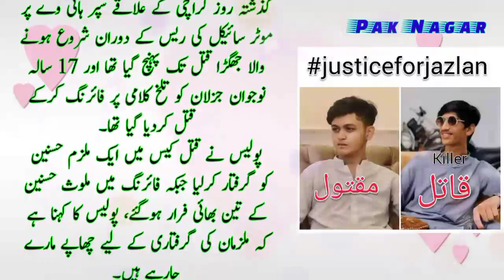Justice For Jazlan | Jazlan Faisal Killed in Behria Town | Jazlan Murder Case | Pak Nagar